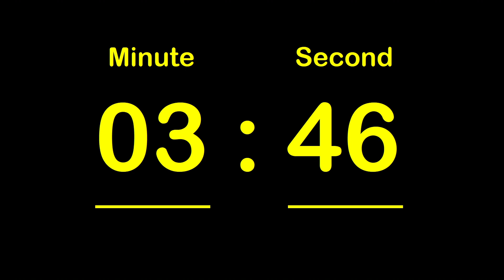⏱ 13 Minute Timer / 🔊 Alarm / 👍 Simple Timer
This timer counts down to 00:00.
Alarm occurs when it reaches 00:00